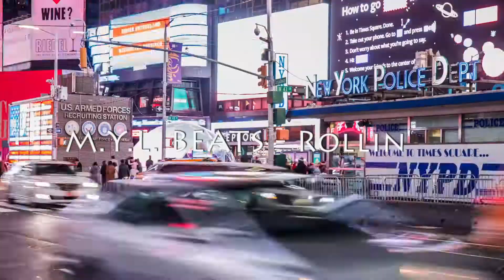M.Y.L. BEATS - Rollin'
Kinda street beat.. I hope you enjoy it :-)